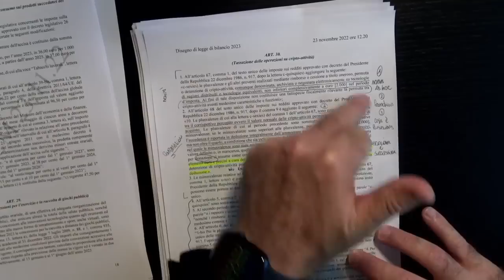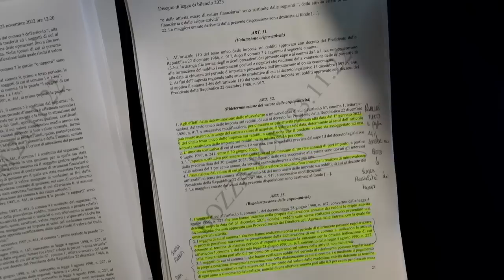CRIPTOVALUTE - Ecco La Legge!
Dopo anni di incertezza per gli investitori in criptovalute, finalmente interviene il legislatore dando gli strumenti necessari per regolarizzare anche chi, non avendo ancora dichiarato, si vede in forza di legge obbligato a farlo. Scopri i punti fondamentali della nuova disciplina, se così verrà confermata dopo l’iter parlamentare. Guarda il video per saperne di più!

𝐇𝐚𝐢 𝐛𝐢𝐬𝐨𝐠𝐧𝐨 𝐝𝐢 𝐚𝐢𝐮𝐭𝐨? 𝐒𝐜𝐨𝐩𝐫𝐢 𝐢 𝐦𝐢𝐞𝐢 𝐒𝐞𝐫𝐯𝐢𝐳𝐢 𝐞 𝐑𝐢𝐜𝐡𝐢𝐞𝐝𝐢 𝐮𝐧 𝐂𝐨𝐧𝐭𝐚𝐭𝐭𝐨 𝐆𝐑𝐀𝐓𝐔𝐈𝐓𝐎

𝐂𝐨𝐦𝐦𝐞𝐫𝐜𝐢𝐚𝐥𝐢𝐬𝐭𝐚 𝐎𝐧𝐥𝐢𝐧𝐞? 𝐑𝐢𝐜𝐡𝐢𝐞𝐝𝐢 𝐮𝐧𝐚 𝐂𝐨𝐧𝐬𝐮𝐥𝐞𝐧𝐳𝐚 𝐆𝐫𝐚𝐭𝐮𝐢𝐭𝐚 𝐜𝐨𝐧 𝐌𝐲𝐀𝐜𝐜𝐨𝐮𝐧𝐭𝐢𝐧𝐠.𝐢𝐭 𝐞 𝐎𝐭𝐭𝐢𝐞𝐧𝐢 𝐮𝐧 𝐌𝐞𝐬𝐞 𝐆𝐑𝐀𝐓𝐈𝐒